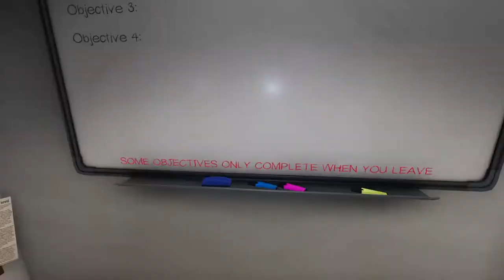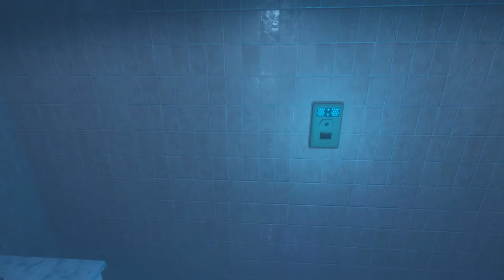Phasmophobia-The Circuit breaker killed me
We are voice chat only and with reggie cliffe and goose!!